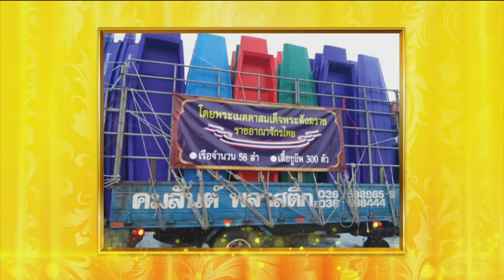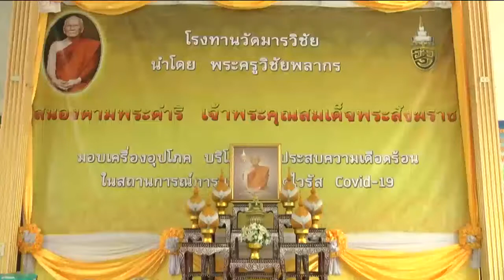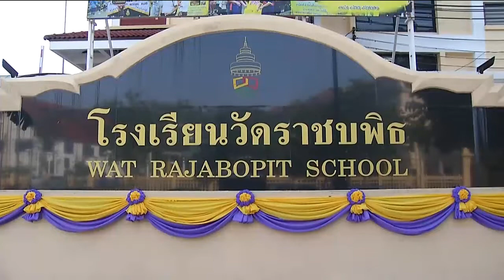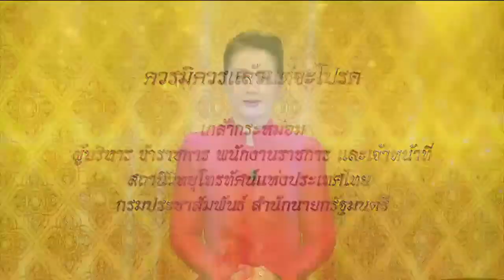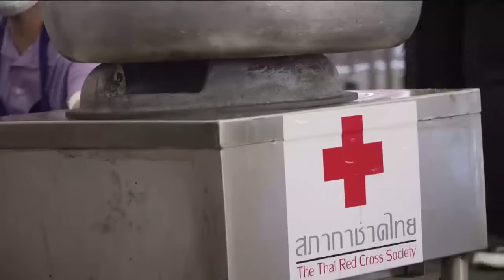ข่าวในพระราชสำนัก 28 มิ.ย. 63